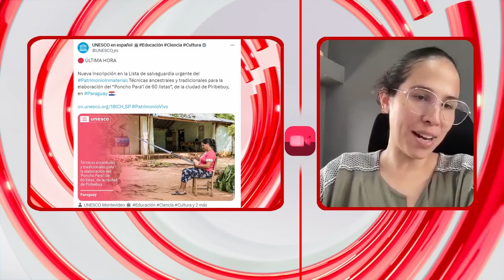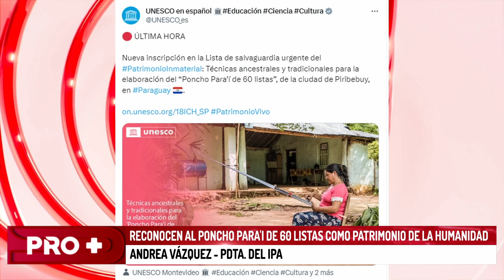Reconocen al poncho para'i de 60 listas como patrimonio de la humanidad